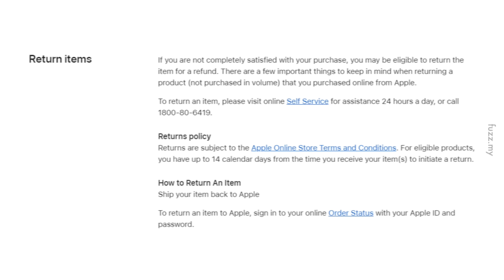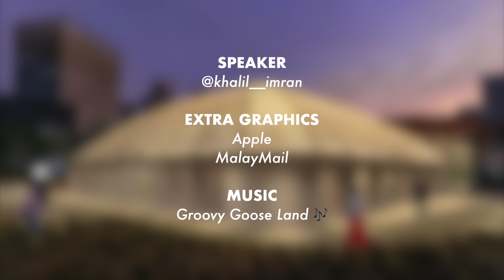6 Sebab Orang Hype Pasal Apple Store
Korang pengguna ke penggemar Apple?